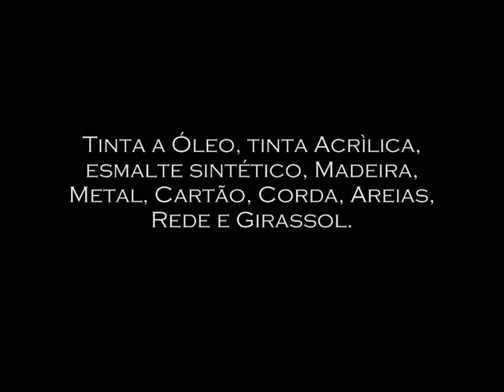Renato Madeira - Memória de Girassol,2006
Pintura/Escultura.